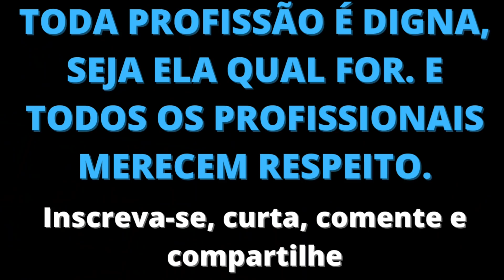Gerente Humilhava Faxineiro sem saber quem ele era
Gerente humilha faxineiro sem saber quem ele era.
Não julgue o livro pela capa.